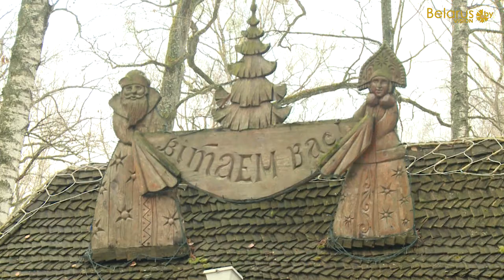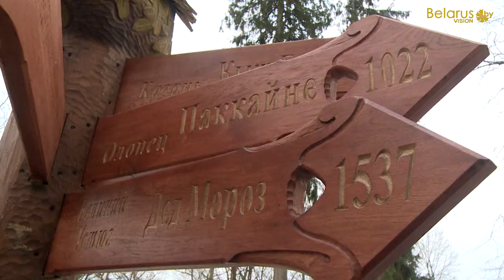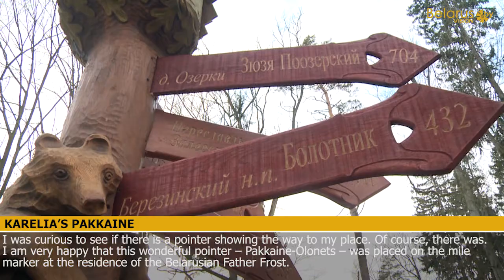Anniversary celebrations of Father Frost's Residence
The 10th anniversary of the residence of the Belarusian Father Frost was marked on 13-15 December 2013. Thousands of fairytale guests from Belarus and abroad came to Belovezhskaya Pushcha to take part in the celebrations. The fairytale delegations featured the Russian Father Frost from Veliky Ustyug and Tsar Berendei from Pereslavl-Zalessky, World Cossack Father Frost, bogatyr Ilya Muromets, Karelia's Pakkaine and Tatar Kysh Babai, as well as Zyuzya Poozersky and Bolotnik from Berezinsky Biosphere Reserve. The workshop of the Mother Winter, the Ice Museum and the first international Fairytale Mile Marker were solemnly unveiled during the celebrations. This was the seventh mile marker on the fairytale map of Belarus and Russia. The guests took part in the Father Frosts' music parade and celebrations of the 150th anniversary of Europe's tallest New Year Tree...